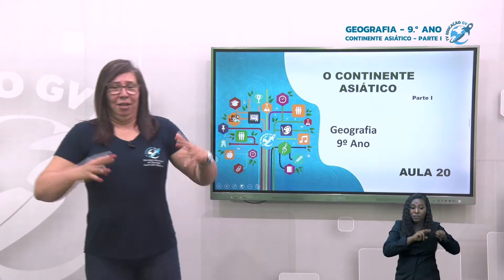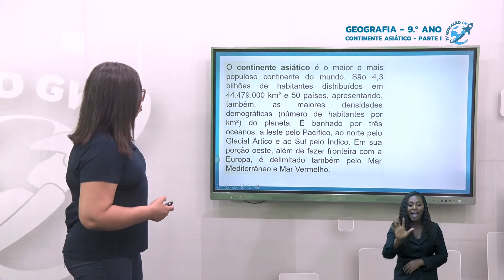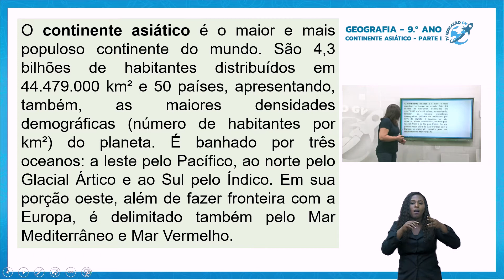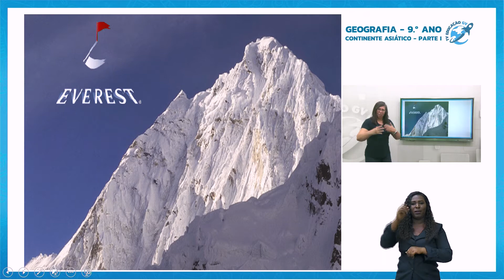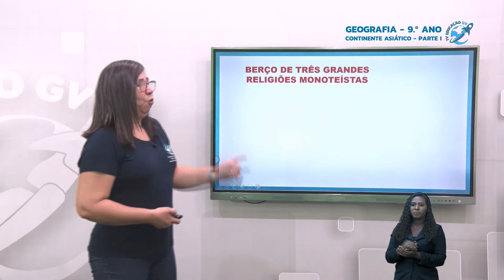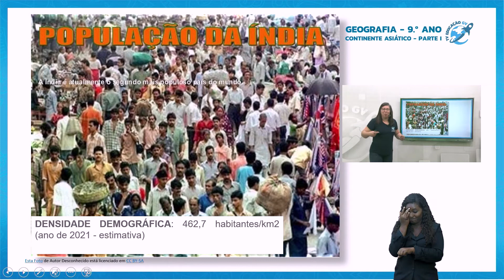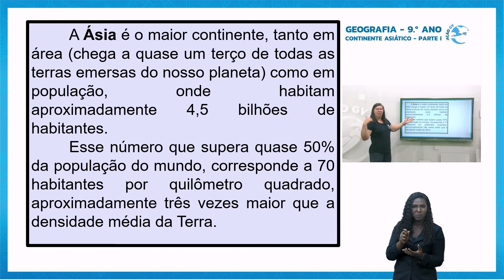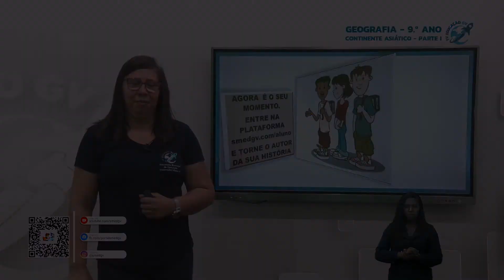Continente Asiático - Parte 1 - Geografia 9º Ano - 29/10/2021